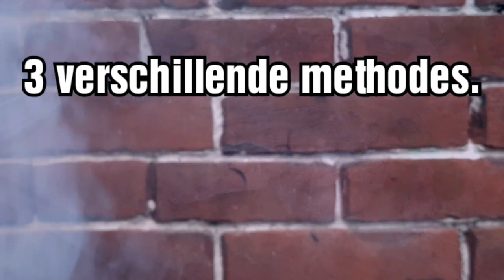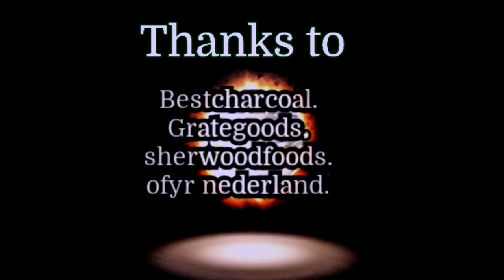Sunday roast!!! Beef test op de ofyr.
Entrecote op 3 manieren bereid. ?